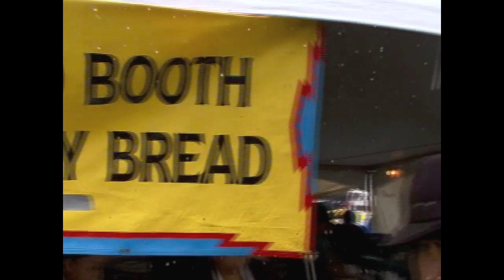INSIDE GON - Fry Bread and Indian Tacos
INSIDE GON - Beulah Sunrise...Fry Bread and Indian Tacos at the Gathering of Nations PowWow, located in PowWow Alley.